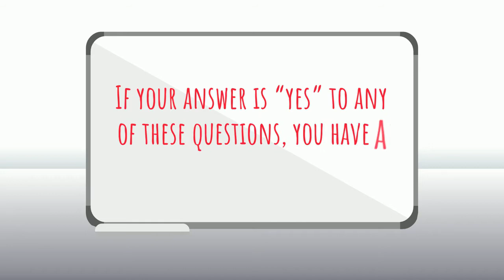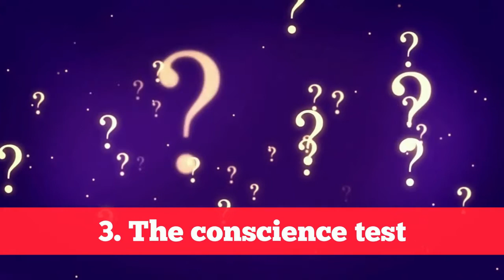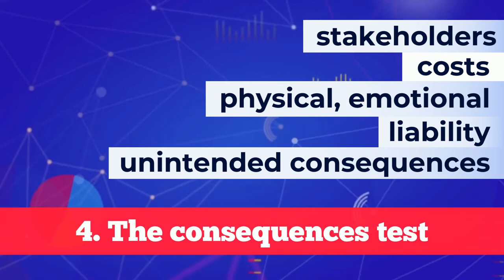Ethical Tests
Of course, these situations are not just resolved in our head and conscience, but require a problem-solving strategy, knowledge, good judgment, and common sense. Put your ethical dilemmas through the following tests. First, the honesty test. Does it involve any kind of lying or dishonesty? Does it break any generally accepted moral principles of telling the truth? Do you have to resort to rationalization to justify the action? If your answer is “yes” to any of these questions, you have a problem. Second, the legal test. Does it respect the rule of law? Does it comply with company policies, approved practices, and company values? This might be the easiest test, but if there are legal ambiguity or gray areas, you will need to be as legally conservative as possible. The real problem here comes when the question is asked, if the action is legal, is it also the “right” thing to do? Third, the conscience test. Do you feel uncomfortable about doing this? Do you have a bad “gut feeling” about the situation? And can you do it without looking back without any regrets? These are very revealing, clarifying questions that can help put up red flags if you are not sure what to do. Fourthly, the consequences test. Have you considered all the consequences? Have you considered all the possible stakeholders? Have you considered the costs? What are the physical and emotional costs to both people and the company? Is there any liability to you, the company, and to others?

Let us help your company build a culture of integrity!

✅ Let’s Connect: Social Media!